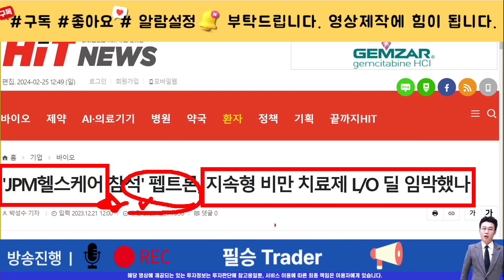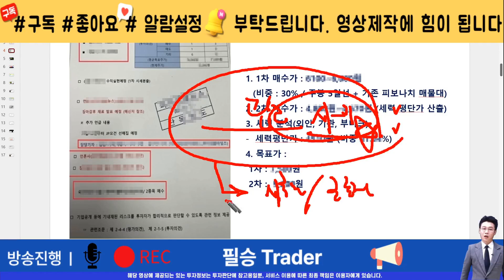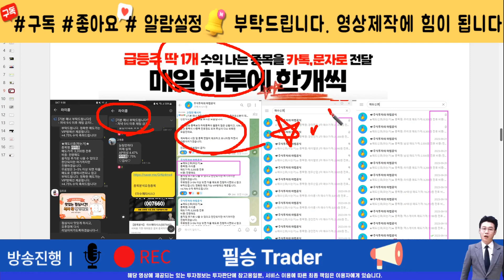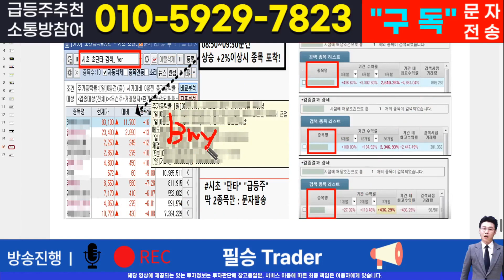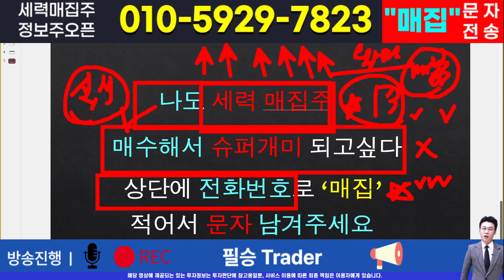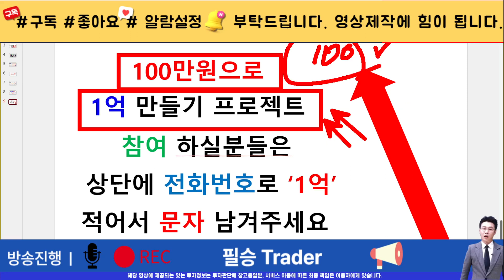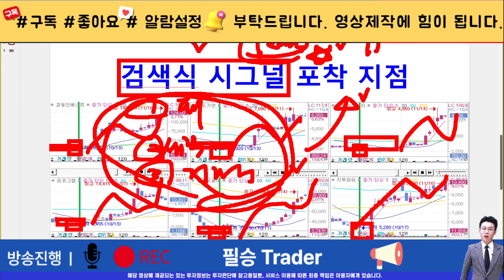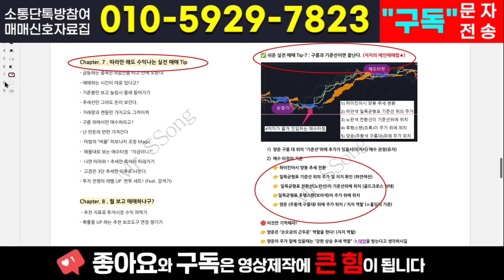[주식]펩트론 - 명동사채 시장 큰손 매집정황 포착! 찐바닥에서 끌어올린 거래량을 믿으세요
실시간 구독자소통 카톡방 투자정보 텔레그램